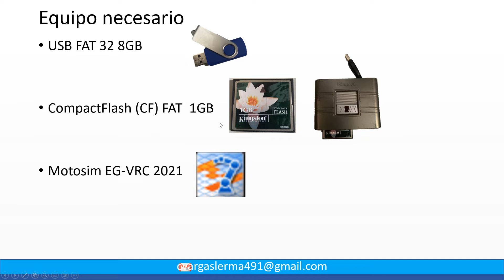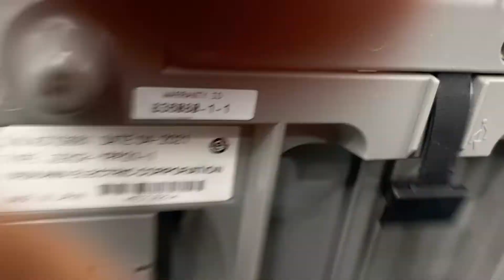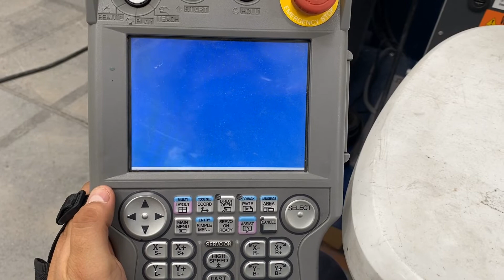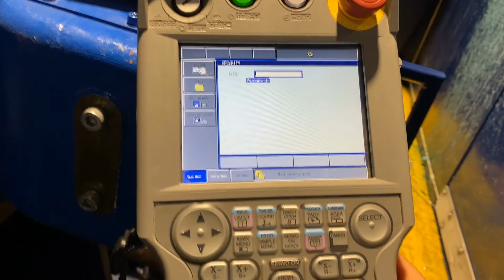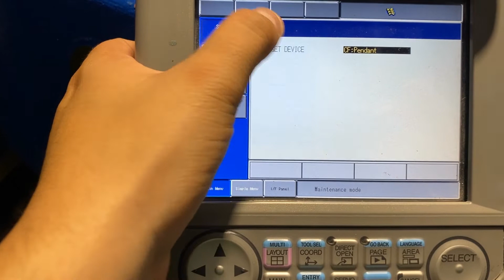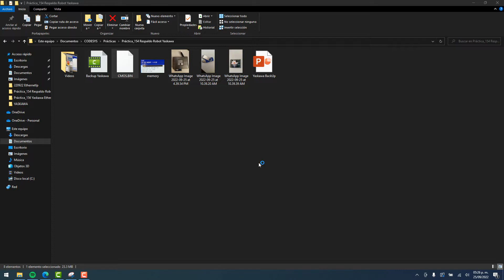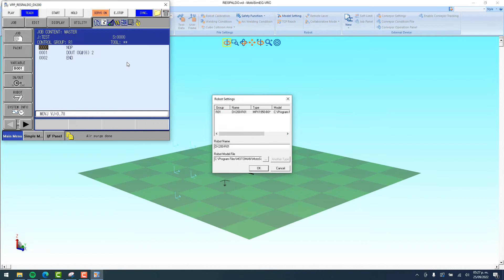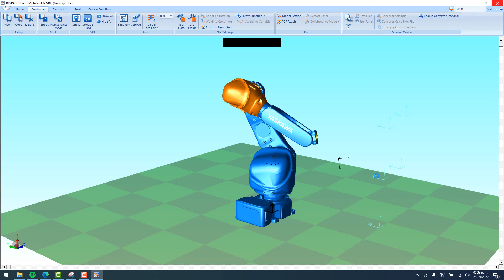🔵✅REALIZAR BACKUP A ROBOT YASKAWA CONTROLADOR DX200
En este video se muestra paso a paso como realizar el respaldo de un Controlador DX200 extrayendo Yaskawa el archivo CMOS.BIN.

También vemos como abrir el respaldo en el software de MotoSim.